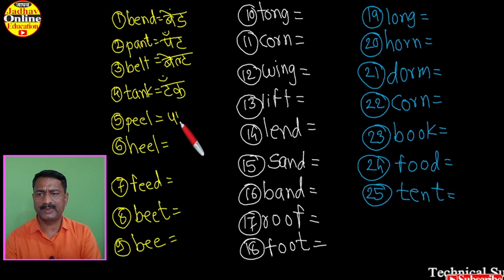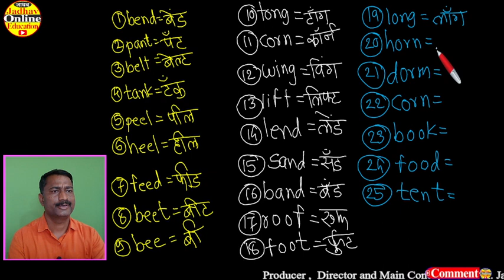Spoken English Exam Part 7 Learn With Jadhav Online Education (JOE)